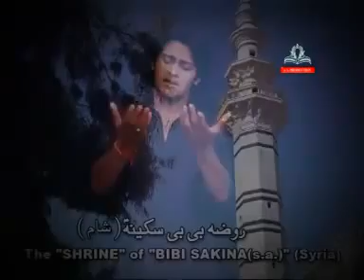Bilal Haider Nohay 2011 Chand Sugra A S)